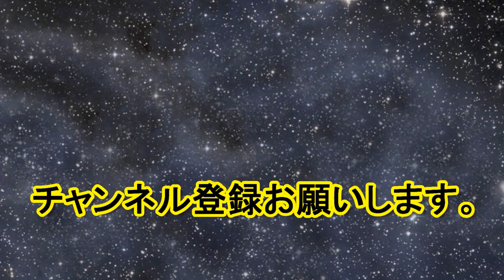メザスタ最新ニュース ＆ ガオーレのとってもめでたいニュース 【ポケモンメザスタ 2弾・ポケモンガオーレ】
今回はメザスタから2弾に関する最新ニュースとガオーレからめでたいニュースをお送りします。

ポケモンメザスタ　2弾